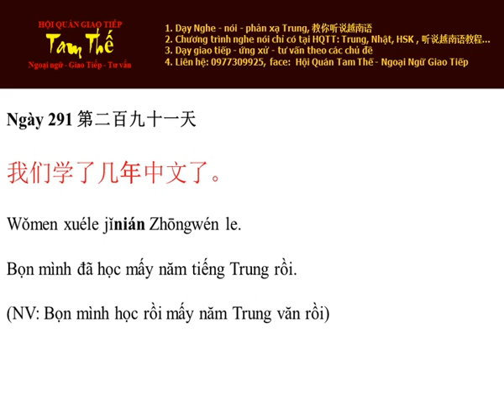Ngay 291 Bọn mình đã học mấy năm tiếng Trung rồi - Nghe Noi Tieng Trung Moi Ngay Mot Cau